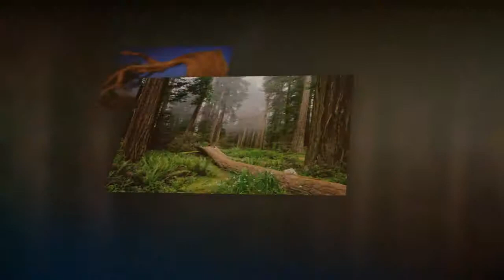So Heavenly - Remix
Vocals:  Ceci Martinez & Ashley McConnel
Lyrics by Ron Marquette
Demo for Remix - Lyrics by Requests